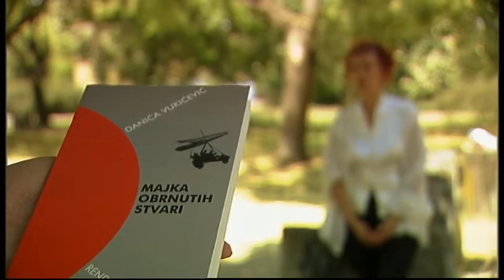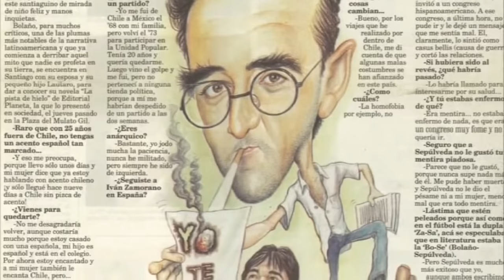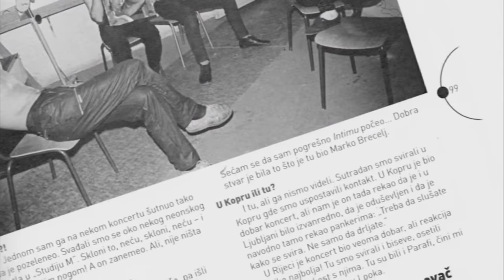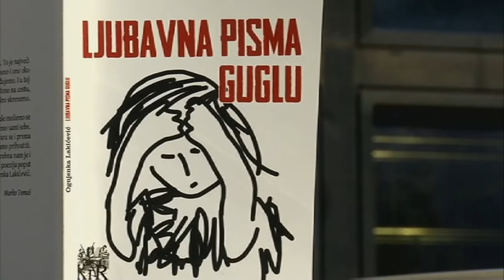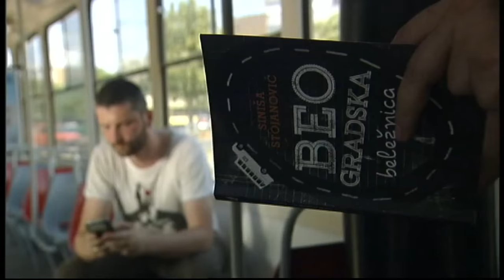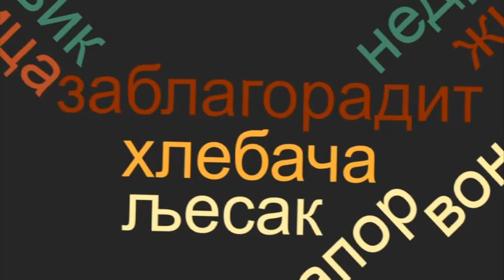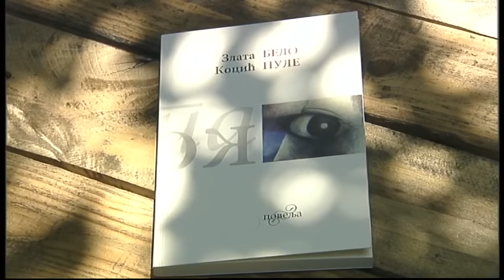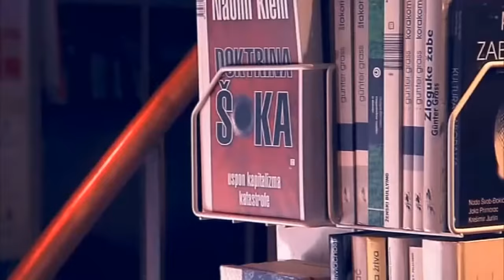Vavilon ( TV RTS 02. 10. 2017. )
Septembar je vreme kada su tradicionalno već 10 godina unazad u Vavilonu bili predstavljani pisci i autori koji su tokom leta učestvovali na Festivalu kratke priče, Kikinda short. Kako je festival ove godine tiho otišao u istoriju, koristimo poslednju priliku da gledaocima prikažemo dosada neemitovani intervju sa jednim od učesnika prošlogodišnjeg Festivala, urednikom hrvatskog sajta "Buksa", Lukom Ostojićem.

Povodom nove knjige Danice Vukićević, u Vavilonu će gledaoci imati prilike da pogledaju intervju sa pesnikinjom koja nadahnuto govori o načinu na koji piše. Danica Vukićević se svojim poetskim opusom svrstava među prve tri savremene srpske pesnikinje, ali je manje poznato da njen prozni opus nimalo ne zaostaje ni po obimu ni po kvalitetu za poezijom. Spram šest zbirki pesama, stoje tri prozne knjige, a ove godine objavljena, "Majka obrnutih stvari", pokazuje da je osetljivost za metafiziku svakodnevice ono što spaja obe sfere njenog izražavanja.Od prevedenih dela, Vavilon je odabrao da u septembru prikaže roman Roberta Bolanja, slavnog čileanskog pisca koga je u našu kulturu uveo pisac, Igor Marojević. Bolanjo je roman "Divlji detektivi" napisao između ostalog i kao sećanje na pesnički pokret kome je pripadao dok je živeo u Meksiku. Za sada, čitaocima je dostupan samo I tom koji je objavila IK LOM.Jedan od domaćih romana koji su po svojoj neobičnosti bili zapaženi tokom ove godine, bio je i roman "Beogradska beležnica". Siniša Stojanović, pesnik i prozaista, svoj prvi roman, "Beogradska beležnica", je napisao na mobilnom telefonu u autobusu Gradskog saobraćajnog preduzeća. Urednik je programa beogradske galerije "Polet". Performer, muzičar, tonski tehničar, kolumnista i reditelj, Stojanović je do sada objavio tri knjige pesama.Jedna od najzanimljivijih knjiga kada su u pitanju lingvističke teme i problem vezani za srpski jezik, knjiga koju bi svaka kućna biblioteka mogla da poseduje, je zbornik radova o leksici srpskog jezika, "Reči pod lupom" u izdanju IK Tanesi. Zbornik je priredila profesorka Filološkog fakulteta, Rajna Dragićević, a o njemu u emisiji govori Vesna Nikolić, asistentkinja Filološkog fakulteta u Beogradu.Pisac, konceptualista, muzičar, Slobodan Tišma odgovara na pitanja o značaju teksta pesama za rokenrol. Više o tome može se pročitati u obimnom intervjuu koji je Tišma dao za knjigu Ogledalo Lune. Knjiga o nastanku i trajanju čuvene, sada već kultne grupe Luna - Ogledalo Lune je nastala zahvaljujući ogromnom entuzijazmu trojice autora - Predraga Popovića, Saše Rakezića i Gorana Tarlaća.Na slična pitanja o razlici između poezije u koricama i poezije koja se peva, odgovara i Ognjenka Lakićević, anglistkinja, pesnikinja i pevačica grupe Autopark.
Poeziju u Vavilonu ovoga puta čita pesnikinja Zlata Kocić je ovogodišnja, 54-ta dobitnica Disove nagrada koja  se dodeljuje u okviru manifestacije "Disovo proleće", u Čačku.
Urednik: Jasmina Vrbavac
Režija: Marko Šotra